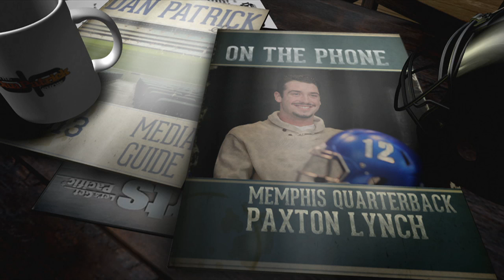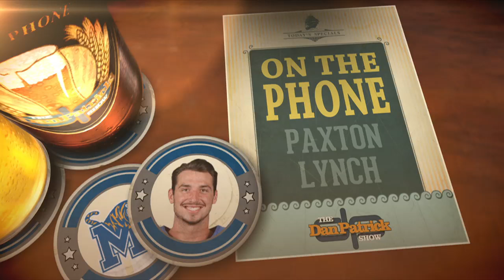Paxton Lynch on The Dan Patrick Show (Full Interview) 1/6/16